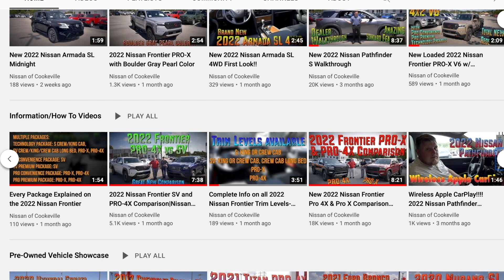Huge Lot Full of New Rogues at Nissan of Cookeville